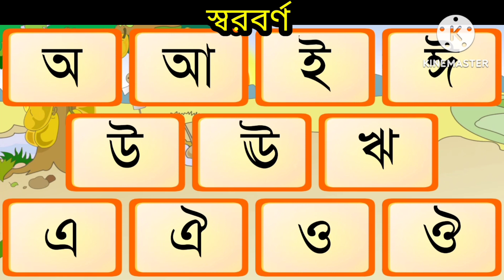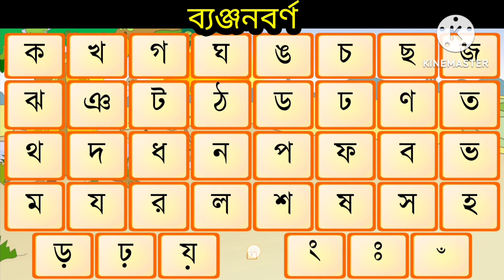অআকখ বাংলা বর্ণমালা || অআইঈ || কখগ || Bangla alphabets song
অআ
কখ
ককগ
অঅইঈ
অআকখ বাংলা বর্ণমালা
Bangal sarobarno
bangla alphabet
bangla benjonbarno